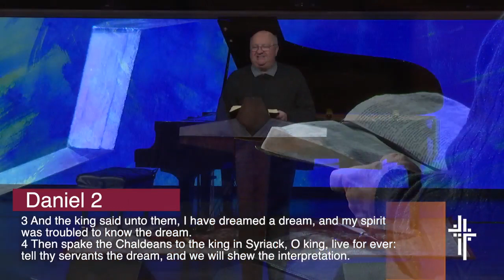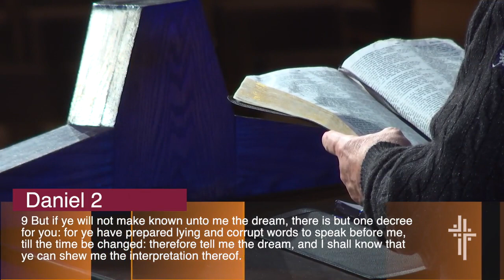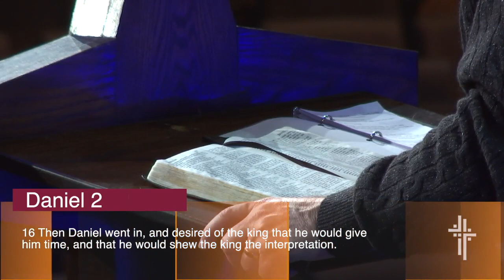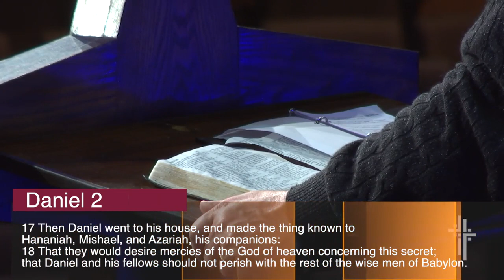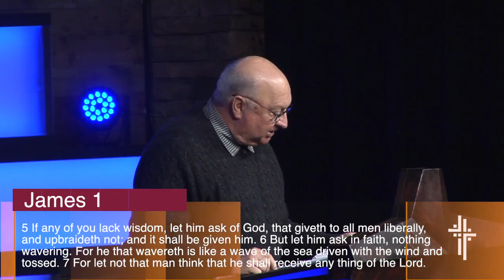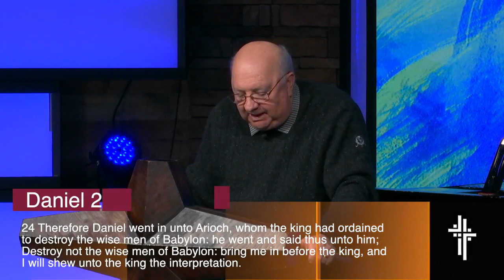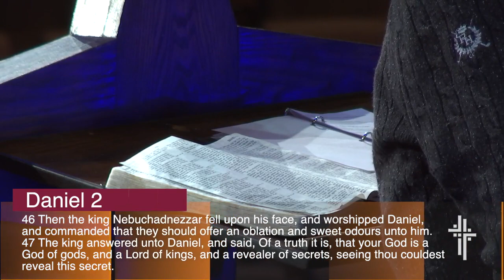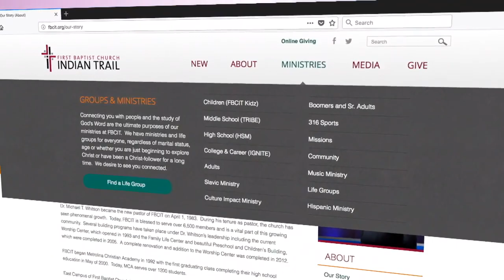What to Do When You Don't Know What to Do